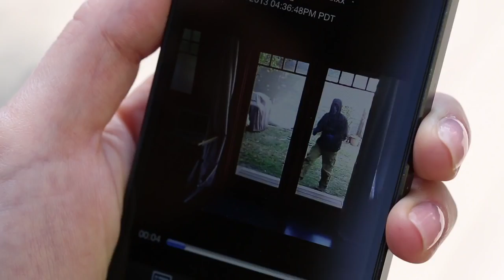Features: video verified monitoring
A comprehensive video-integrated security platform for people, property and assets